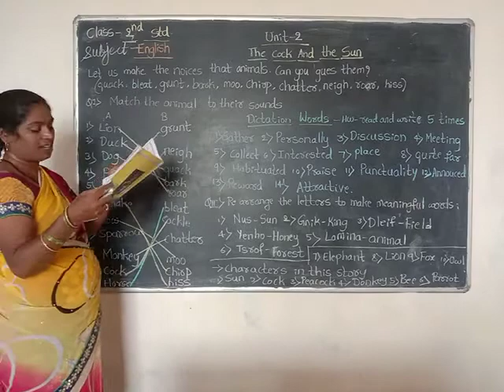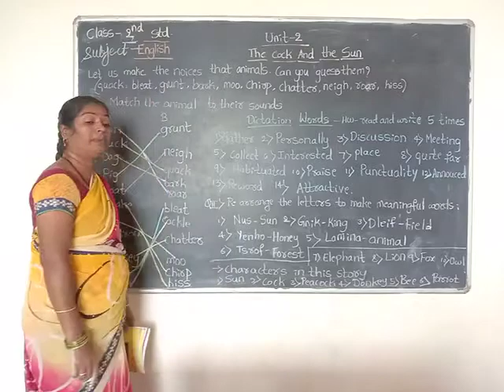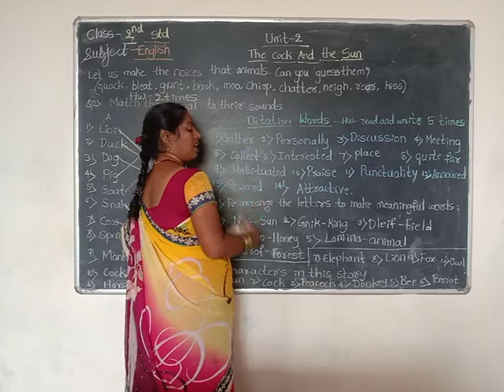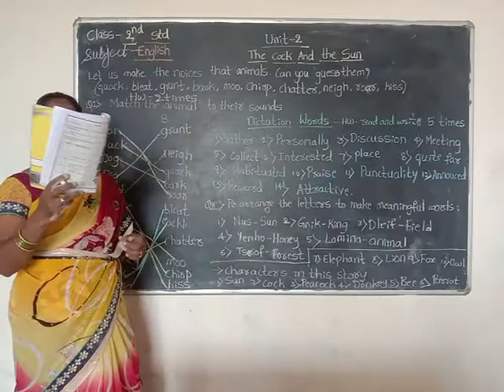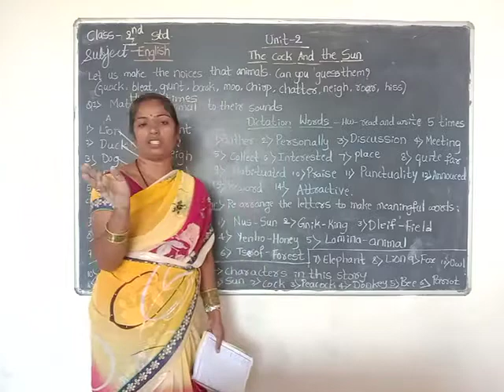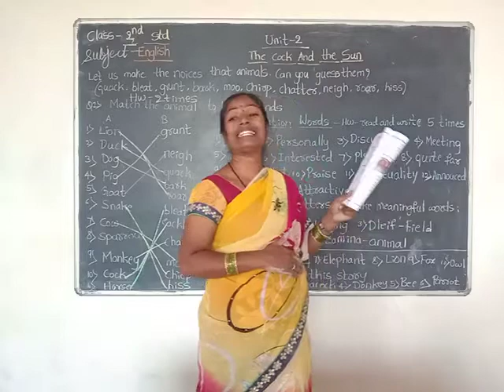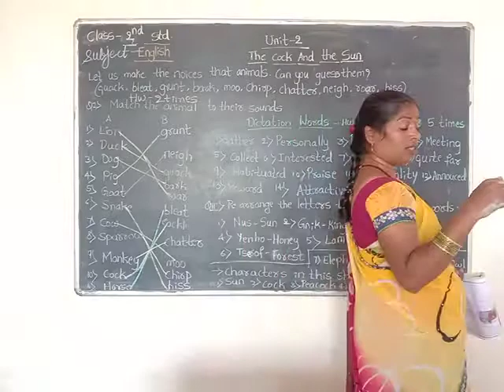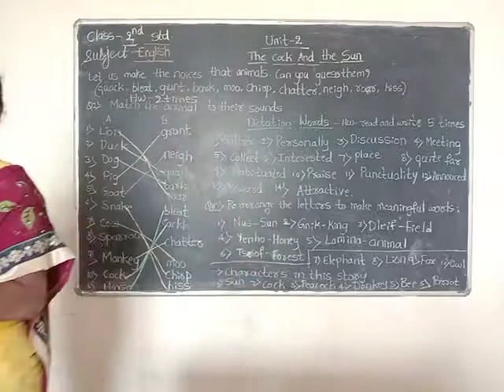English 2nd lesson 02 Video 01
Navodayaschool